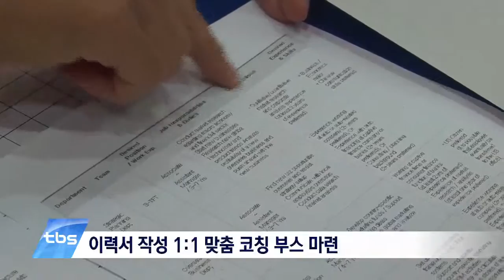[tbstv] 결혼이민여성 취업박람회, 11개 업체 참여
결혼을 하면서 한국으로 이민을 온 여성들에게 일자리 구하기는 여간 쉬운 일이 아닌데요. 결혼이민여성들을 위한 취업박람회가 오는 17일 서울 시민청에서 열립니다. 6개 직종, 11개 업체가 참가해 현장에서 직접 면접을 진행하는데요. 단순 일용직이 아닌, 통번역이나 강사 등 전문직 위주의 채용이 이루어집니다.